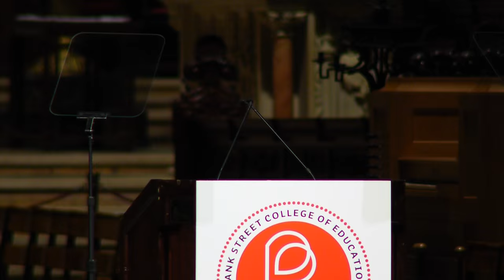Fouad Dakwar: Stories from Bank Street